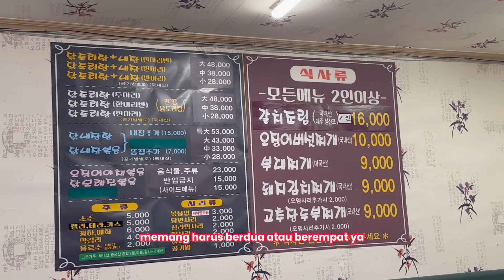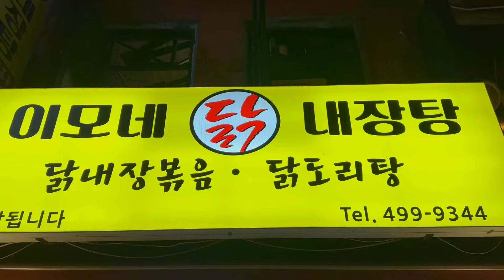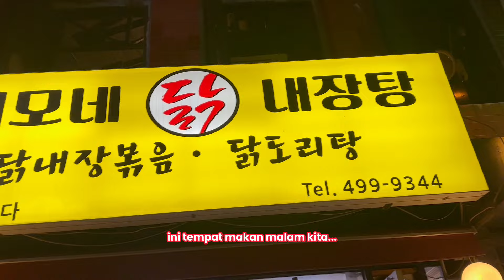TRIP ROCK AND ROLL | NASI DI KOREA PAKE APA!?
GOOD DAY SAHABAT ROCK AND ROLL, Hari pertama sampe kembali ke Seoul dari Jeonju langsung di suguhi makanan yang agak bikin bingung!. Gimana ga bingung ujung nya kita makan nasi dan juga make Gulai ayam tapi ga pedes. Duhhhh so far so good sih sampai akhirnya Joshua kasih kita Nasi goreng yang. penasaran gimana nasi goreng yang dimaksud aku, Kepoin yukkkkk!